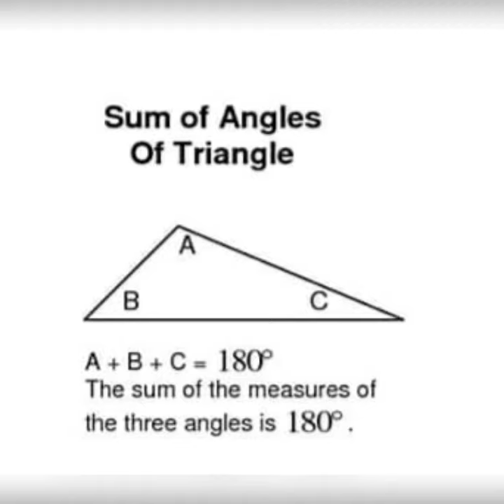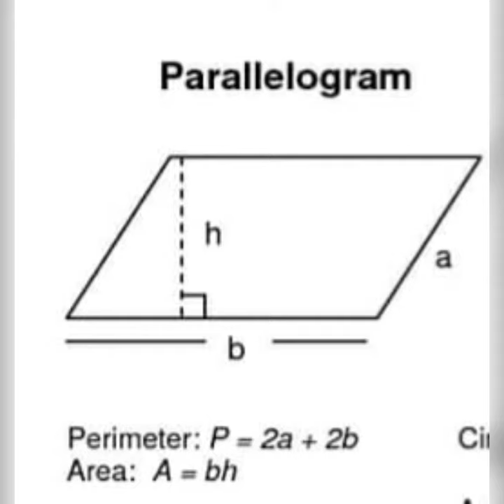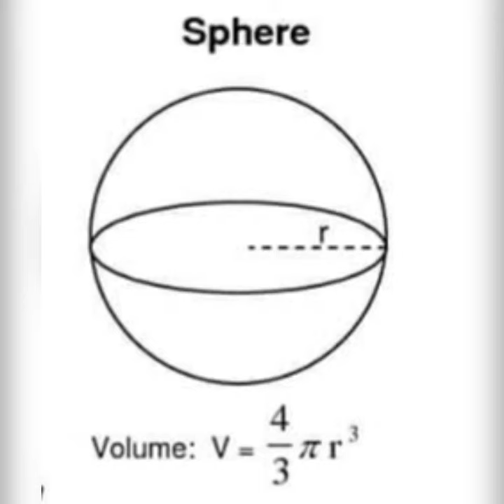Geometric formulas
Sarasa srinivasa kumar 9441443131